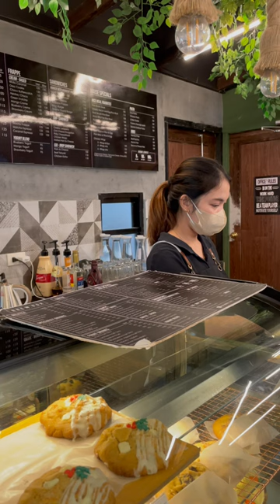Brew Box cafe latte | Gandang Cashier